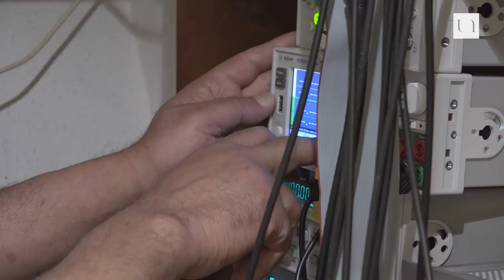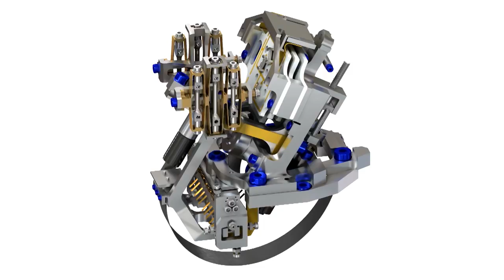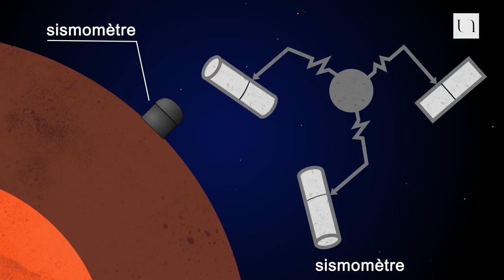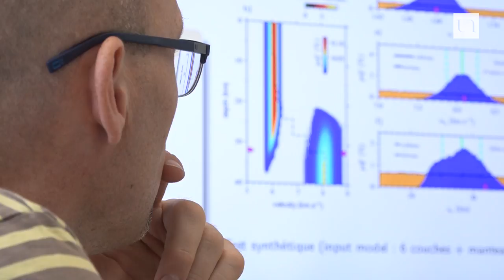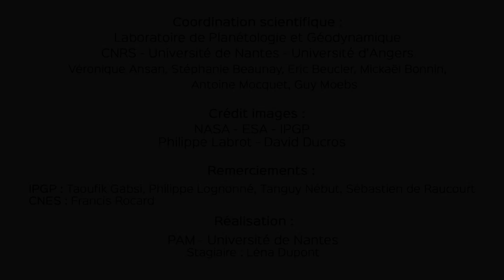Mission InSight, au coeur de Mars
La mission spatiale internationale martienne, InSight, pilotée l’Agence spatiale américaine (NASA) – a décollé avec succès le 5 mai dernier, de la base de Vandenberg en Californie. Sept enseignants-chercheurs et chercheurs du Laboratoire de planétologie et géodynamique de Nantes (LPG – Université de Nantes – Université d’Angers - CNRS) participent à cette mission dont l'un des objectif est d'évaluer la sismicité de Mars et estimer l'épaisseur des différentes couches qui composent la planète rouge. L'arrivée de la sonde est prévue pour le 26 novembre 2018. Retour sur l’historique de la mission, ses contraintes et ses enjeux scientifiques.

Ce documentaire a été réalisé en collaboration avec le Pôle Audiovisuel et Multimédia de l’Université de Nantes, le CNES et l’Institut de Physique du Globe de Paris.